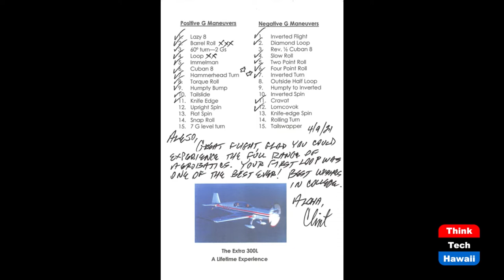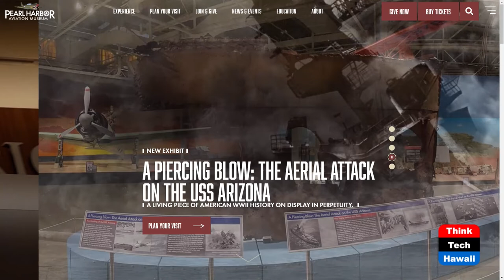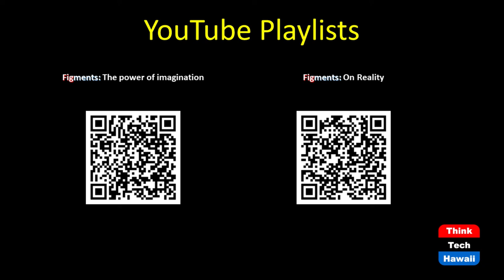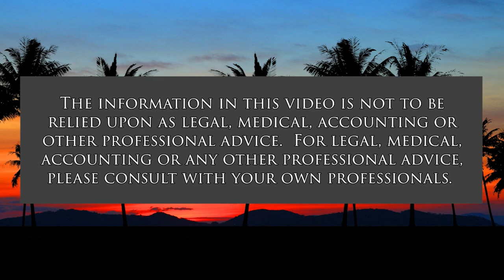Imagining History You Can Feel (Figments: The Power of Imagination)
Pearl Harbor Aviation Museum on Ford Island.  The host for this show is Dan 'Fig' Leaf.  The guest is Clint Churchill.

Fig chats with his good friend Clint Churchill about airplanes, flying, and the Pearl Harbor Aviation Museum. Clint was one of the founding fathers of the museum at the site of the Japanese attack on Pearl Harbor. He shares the vision and its journey from Figment to reality - along with stories of his life as a fighter pilot with 1,000 hours each in the F-102, F-4, and F-15 (almost).